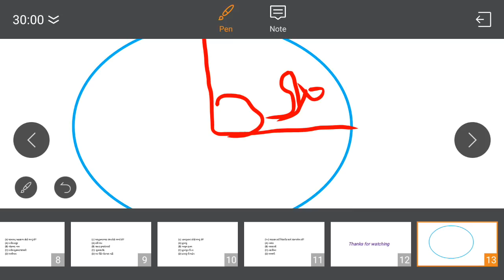ઘડિયાળ - reasoning concept (ghadiyal concept in Gujarati)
In this video I try to explain concept of ghadiyal questions in reasoning section and I hope it will be useful to you